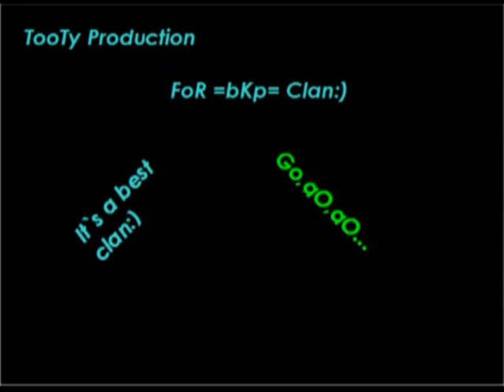cOunTer StriKe. By AdYtza GodplaY